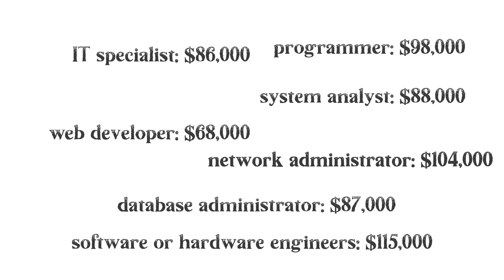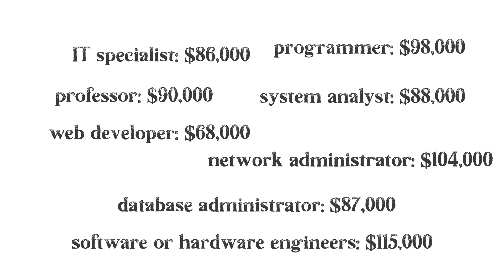misingi ya computer science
🎬 𝙽𝚎𝚠 𝚅𝚒𝚍𝚎𝚘𝚜: 𝚃𝚞𝚎𝚜𝚍𝚊𝚢𝚜 & 𝙵𝚛𝚒𝚍𝚊𝚢𝚜 (𝟷𝟷𝙰𝙼 𝙴𝚂𝚃, 𝟽𝙿𝙼 𝚃𝙰𝙽𝚉𝙰𝙽𝙸𝙰)

mambo!

hatimaye nimeitengeneza hii video.

hii ni video ya pili kwenye series ya

kama mna maswali au mada zozote nijulishe kwenye comment section au kwa instagram!

asante kwa kuangalia hii video!

🌟 𝚂𝚠𝚊𝚑𝚒𝚕𝚒 𝚠𝚘𝚛𝚍 𝚘𝚏 𝚝𝚑𝚎 𝚍𝚊𝚢: soma
🌟 𝚝𝚛𝚊𝚗𝚜𝚕𝚊𝚝𝚎𝚍 𝚒𝚗 𝙴𝚗𝚐𝚕𝚒𝚜𝚑: study

ıllıllı 𝐦𝐞𝐧𝐭𝐢𝐨𝐧𝐬 ıllıllı

ıllıllı 𝐬𝐭𝐚𝐲 𝐢𝐧 𝐭𝐨𝐮𝐜𝐡 ıllıllı

𝚃𝚒𝚝𝚕𝚎: Tujiangalie
𝙰𝚛𝚝𝚒𝚜𝚝: Beat ya Anto

ıllıllı 𝐚𝐛𝐨𝐮𝐭 𝐛𝐢𝐧𝐭𝐢 𝐦𝐚𝐥𝐮 ıllıllı

𝐸𝑛𝑔𝑙𝑖𝑠ℎ

the aim of the bintimalu platform is to 𝐬𝐩𝐫𝐞𝐚𝐝 𝐭𝐡𝐞 𝐀𝐟𝐫𝐢𝐜𝐚𝐧 𝐥𝐨𝐯𝐞 and help my fellow tanzanian peeps.

𝑆𝑤𝑎ℎ𝑖𝑙𝑖